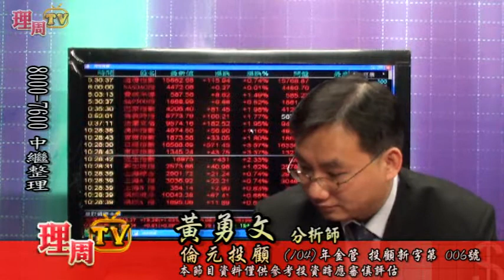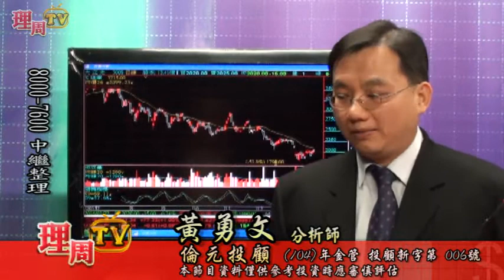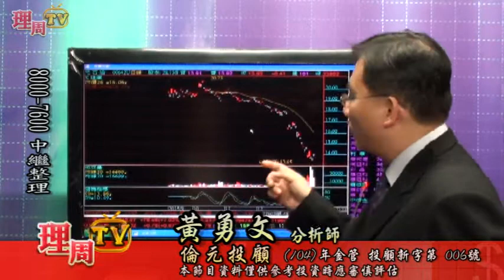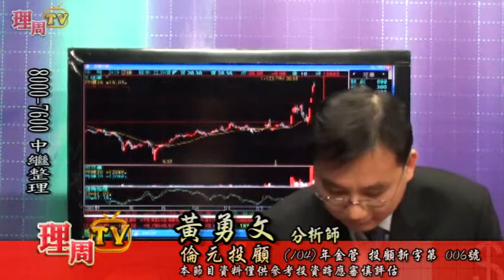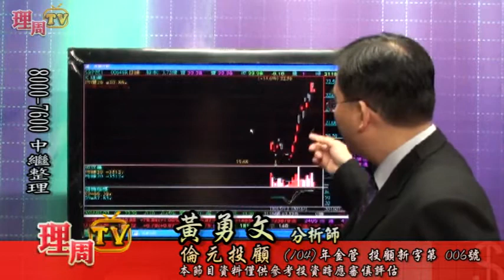理周TV-20160122 盤中-黃勇文 股市一路發／8000-7600 中繼整理